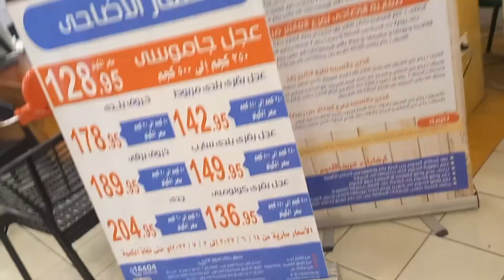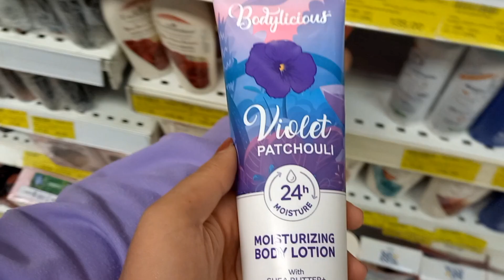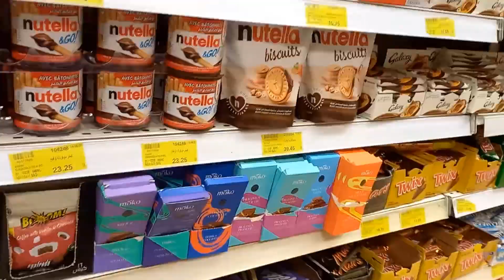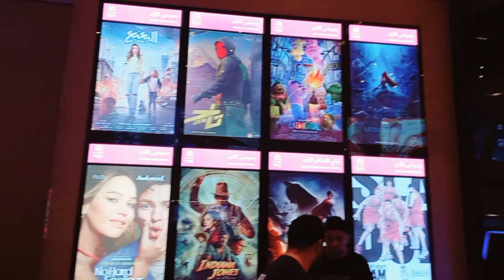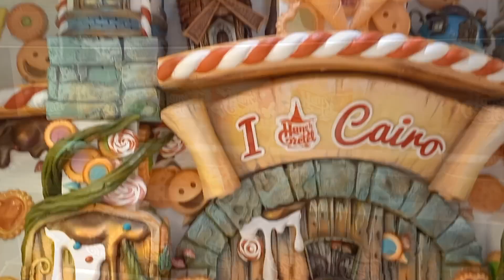أجواء العيد ودخلنا فيلم بيت الروبي🎬وشوفنا مكان للسعاده 🍬🍭أول مره نشوفوا في مول مصرهانز أند جريتيل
أجواء العيد ودخلنا السينما
فيلم بيت الروبي
رأينا في فيلم بيت الروبي
 فيلم تاج
سينما فوكس
vox cinema
سينما فوكس في مول مصر
طريقة الحجز في سينما فوكس
أسعار تذاكر سينما vox
فيلم البعبع
فيلم مستر إكس
أفضل فيلم في أفلام العيد ٢٠٢٣
فلوج في مول مصر
mall of egypt
مشتريات البيت من ماركت سبينيس
ماركت سبينيس
spinnyes market
عروض ماركت سبينيس
اللحوم في ماركت سبينيس
هايبر وان
هايبر وان في الشيخ زايد
أسعار اللحوم في هايبر وان
عروض هايبر وان
hyper one
فلوج
vlog
صلاة عيد الأضحى
أفضل سينما في القاهره
cinema
لوشن بودي ليشيوس
بادي ميست بودي ليشيوس
هانز اند جريتل في مول مصر
hans and gretel

bodylicious lotion
bodylicios body mist